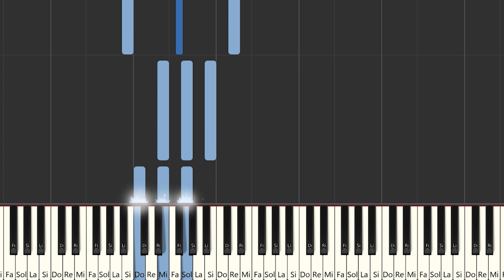Feid - Normal | Instrumental Piano Tutorial / Partitura / Karaoke / MIDI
Aquí tenéis el tutorial de cómo tocar  @Feid  - Normal con la partitura , el vídeo y el MIDI